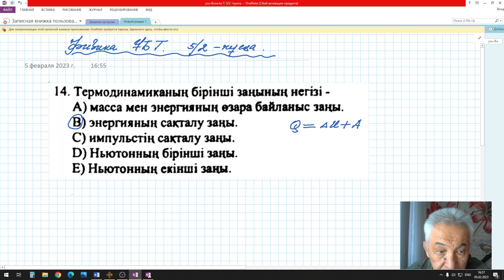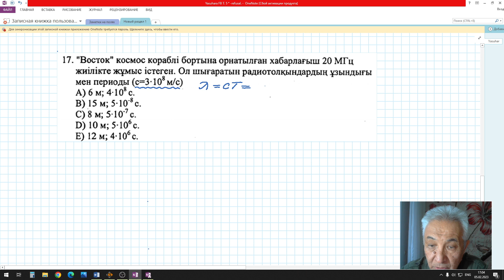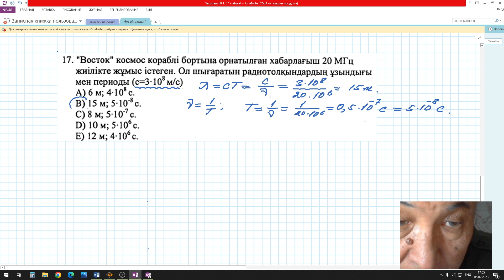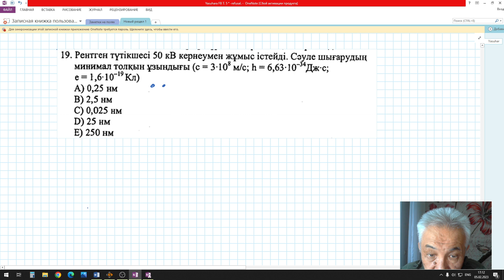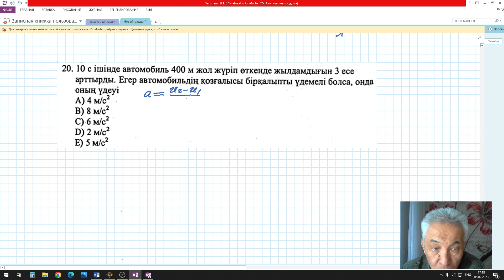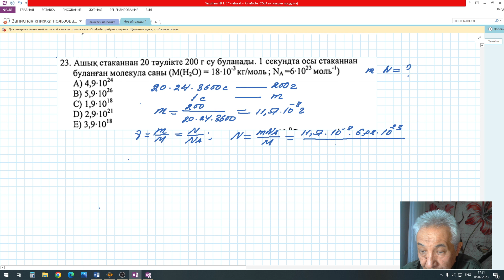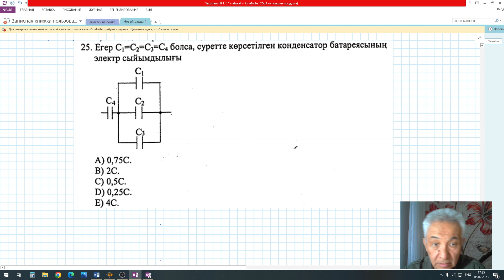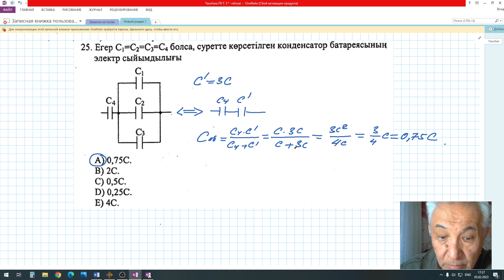Физика ҰБТ 5 нұсқа 2 бөлім